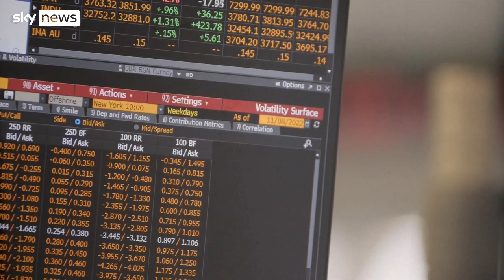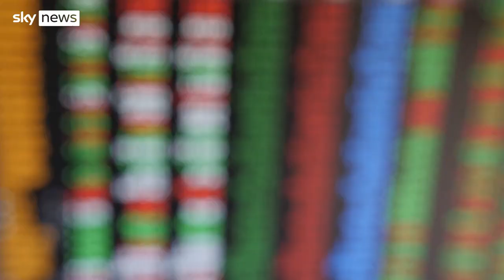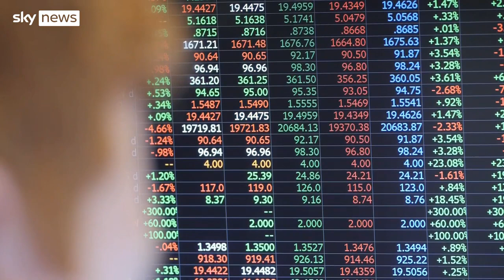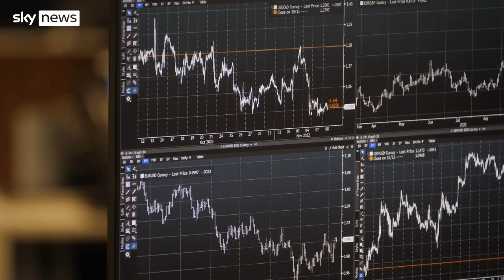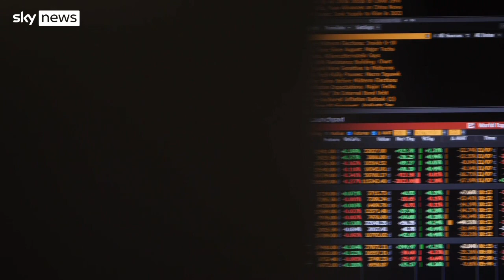Who rules, the government or the markets?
Ed Conway's special report looks at the market chaos which ended the Trussonomics experiment and Truss' premiership.

We speak to Yanis Varoufakis about the parallels with the Greek debt crisis, Gerard Lyons about what went wrong, those on the trading floor on the day, and those who paid the price with higher interest rates – collateral from the markets.

And we ask Andrew Bailey whether he deposed Liz Truss when he refused to extend his market support.